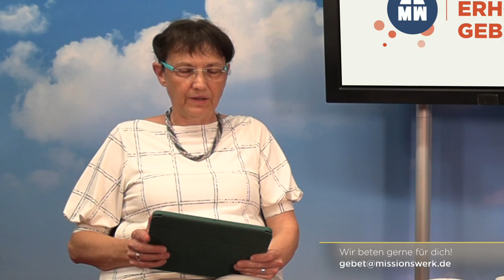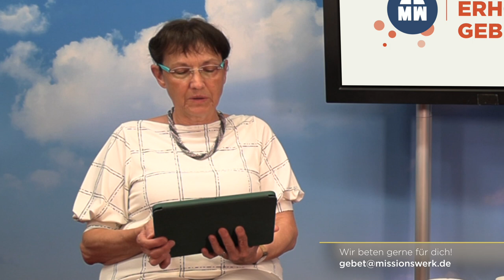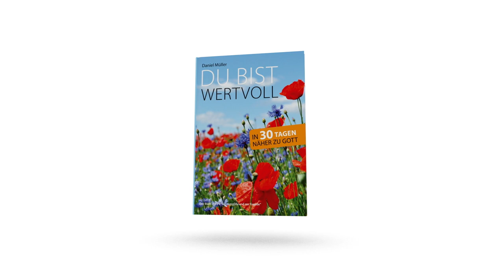Tag #67 - Hoffnung um 12 - Missionswerk Karlsruhe